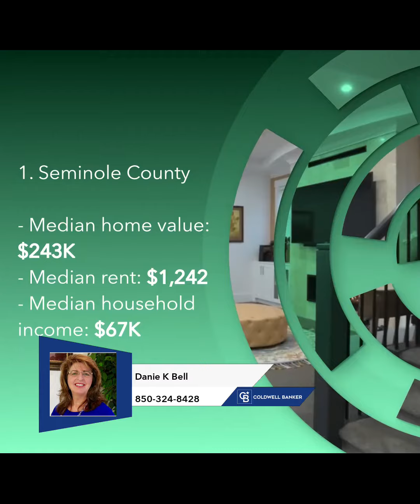Best Counties to Live in Florida